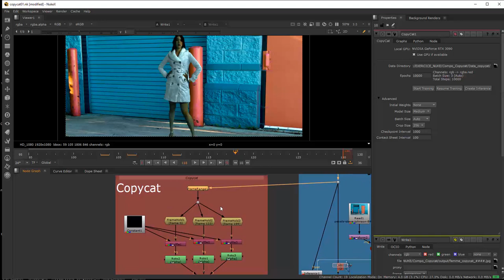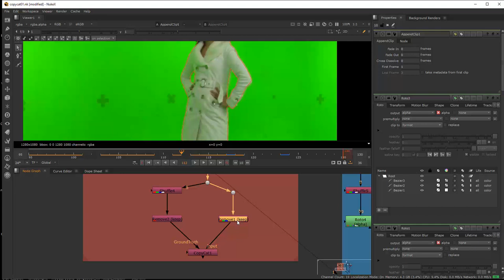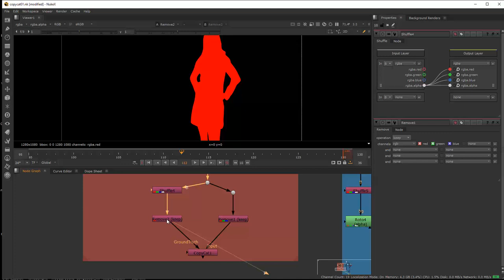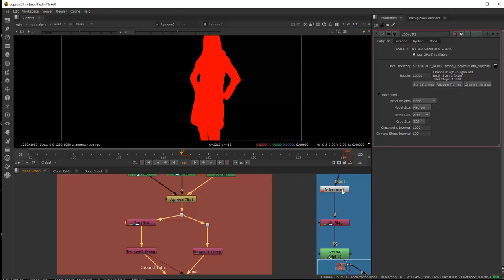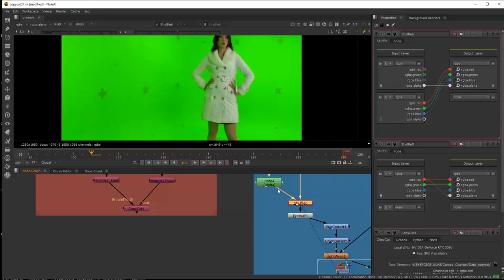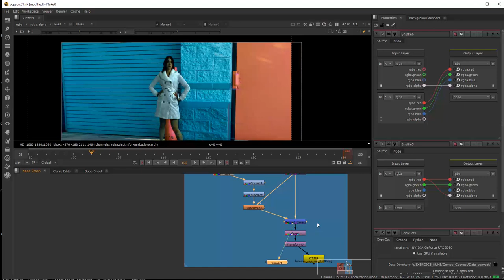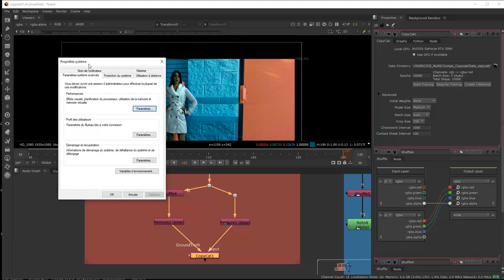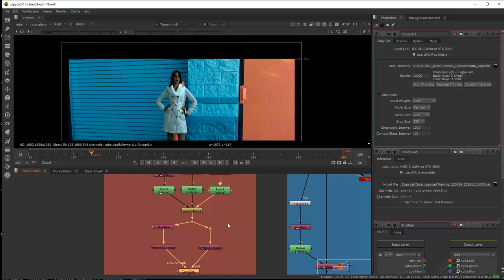Tuto du Jeudi : Nuke X - Copycat machine learning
Ce jeudi dans le tuto de la semaine, nous allons voir dans Nuke, le logiciel de compositing VFX, une fonction qui s'appelle "Copycat" et qui permet de reproduire un effet à partir de frames qu'on lui aura donné à étudier. A l'aide du machine learning, le logiciel va répliquer cet effet sur l'ensemble des frames de la séquence.

Ici, on lui a demandé une rotoscopie autour d'une personnage sur fond vert. On a pris trois frames, et Nuke a pu découper le personnage de la même manière sur l'ensemble des frames, qu'on intégrera ensuite dans un décor à l'arrière-plan.